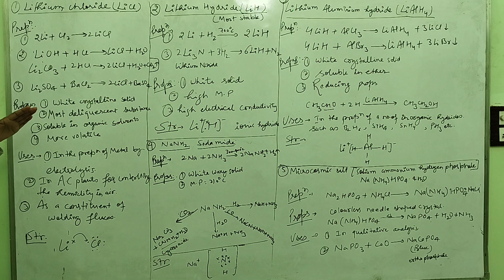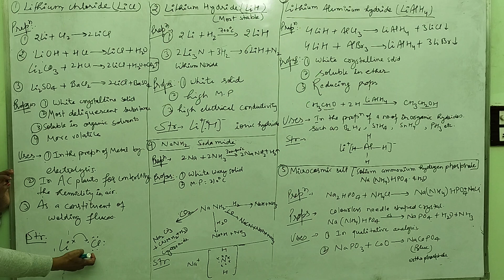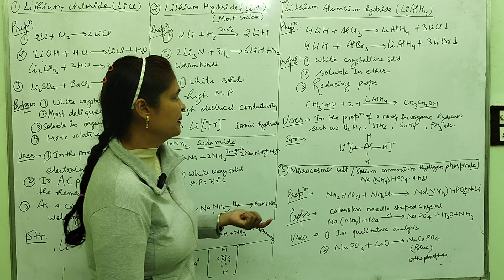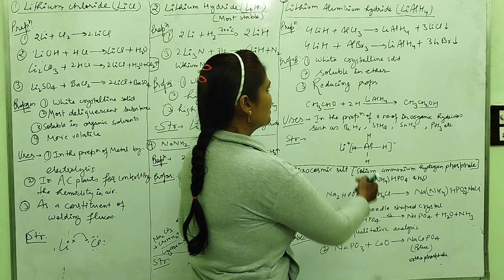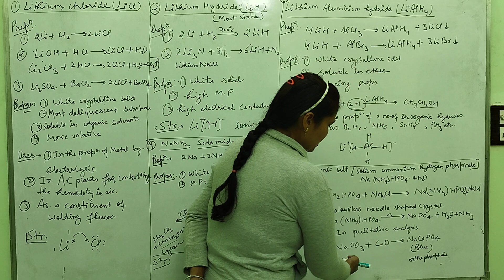Some Imp Compounds of S Block Elements Part 1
inorganic chemistry bsc 2nd year 3rd semester important questions
inorganic chemistry bsc 1st year ionic solids
inorganic chemistry bsc 3rd year unit 2
inorganic polymers bsc 2nd year
inorganic chemistry bsc 1st year atomic structure
bsc 2nd year inorganic chemistry unit 1 in hindi
inorganic spectroscopy and magnetism bsc 2nd year
bsc 2nd year inorganic chemistry important questions 2024
bsc 2nd year inorganic chemistry unit 3 in hindi
bsc 2nd year inorganic chemistry unit 2 important questions
chromatography bsc 2nd year inorganic chemistry in hindi
inorganic chemistry bsc 2nd year 3rd semester
inorganic chemistry bsc 2nd year important questions with answers
inorganic chemistry class bsc 2nd year
inorganic chemistry bsc 3rd year 5th sem important questions
inorganic chemistry bsc 3rd year important questions 2024
inorganic chemistry bsc 3rd year hard and soft acids and bases
inorganic chemistry bsc chapter 1
inorganic chemistry bsc 3rd year jnvu
bsc 3rd year inorganic chemistry unit 4 knowledge adda
bsc 3rd year inorganic chemistry question paper 2022
vbt bsc 3rd year inorganic chemistry in hindi
inorganic chemistry bsc 3rd year 5th sem important questions tamil
physical and inorganic chemistry bsc 1st year atomic structure
inorganic chemistry bsc 2nd year 4th semester important questions
bsc 1st year 2nd semester inorganic chemistry important questions
inorganic chemistry bsc 1st year 2nd sem important questions
bsc 2nd year chemistry 1st paper important questions 2023 inorganic chemistry
bsc 2nd year inorganic chemistry important questions 2023
inorganic polymers bsc 3rd year malayalam
types of inorganic polymers bsc 3rd year
inorganic polymers of silicon and phosphorus bsc 3rd year
classification of inorganic polymers bsc 3rd year
bsc 3rd year inorganic chemistry unit 1 important questions
bsc 3rd year inorganic chemistry unit 1 in english
bsc 3rd year inorganic chemistry unit 1 limitations of valence bond theory
bsc 3rd year inorganic chemistry unit 1 metal ligand bonding in transition metal complexes
bsc 3rd year inorganic chemistry unit 1 knowledge adda
bsc 3rd year inorganic chemistry important questions kumaun university
bsc 3rd year inorganic chemistry important questions 2023
inorganic chemistry bsc 3rd year 6th sem important questions
bsc 3rd year inorganic chemistry important questions in tamil
bsc bed 3rd year inorganic chemistry important questions
bsc 3rd year inorganic chemistry unit 2 in hindi
unit 2nd inorganic chemistry bsc 3rd year
bsc 3rd year inorganic chemistry unit 2 notes
knowledge adda bsc 3rd year inorganic chemistry unit 2
inorganic chemistry msc 1st sem important questions in hindi
vsepr theory msc inorganic chemistry shital girase
inorganic chemistry msc 1st sem unit 1 hindi medium